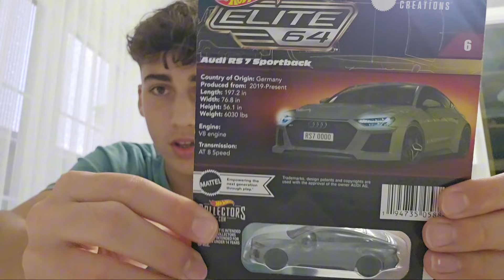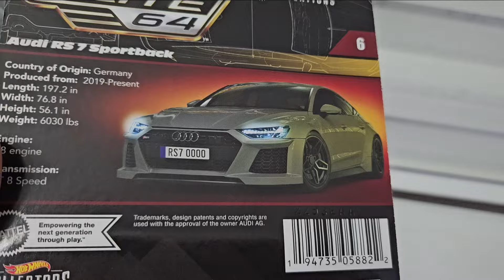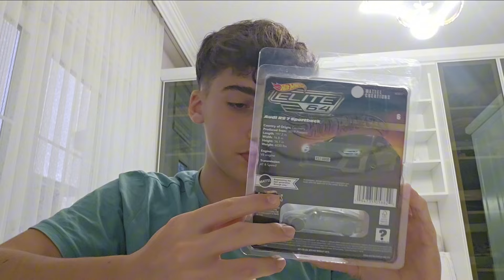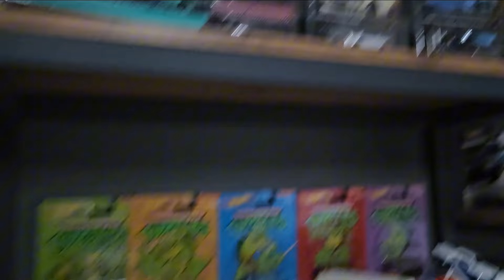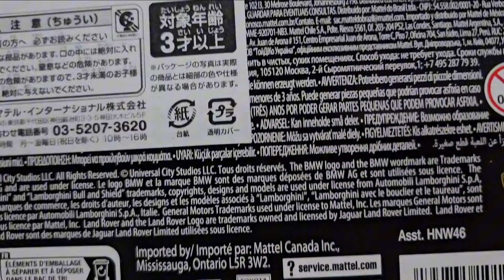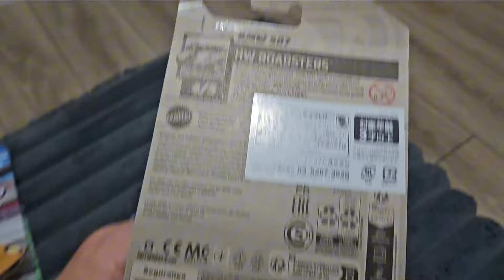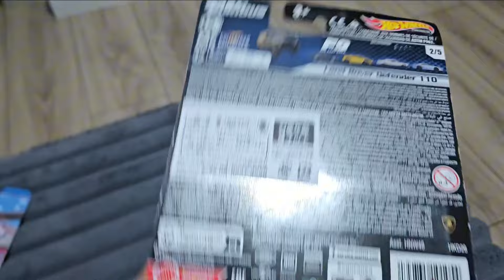TÜM KOLEKSİYONUMU GÖSTERDİM!!/YENİ ELİTE64'Ü İNCELEDİK/hotwheels